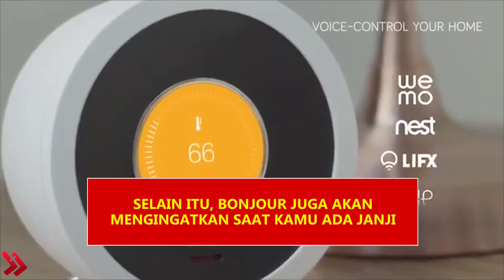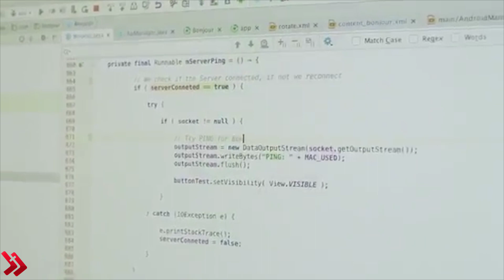Asisten Pribadi Tercanggih 2016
Kami memiliki format video baru yaitu Tech Flash
yang dimana berisi berita2 terbaru tentang teknologi, yang akan membuat kamu selalu up to date dengan perkembangan teknologi saat ini.

Nah pada video kali ini kami akan membahas salah satu Teknologi Jam Pintar (smartwatch) Terbaru dan Tercanggih saat ini yaitu Bonjour | Smart Alarm Clock with Artificial Intelligence, yang dimana kamu akan merasakan punya Jam pintar sekaligus asisten pribadi kamu. Itu di karenakan Bonjour dapat membangunkan tidur kamu dengan cara yang lembut, tidak hanya itu, bonjour juga dapat  memberikan informasi kemacetan di jalanan, Bahkan mengingatkan kamu jika kamu memiliki janji.

Jika kalian memiliki teknologi-teknologi terbaru bisa tuliskan di kolom komentar yah. Terimkasih!

Oia jika berkenan
Terimakasih